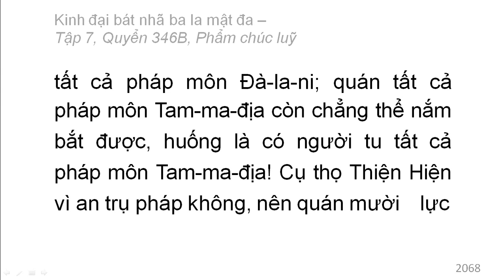Quyển 346B: Kinh đại bát nhã ba la mật đa - Phẩm chúc luỹ (rất hay) (346/600) (2)